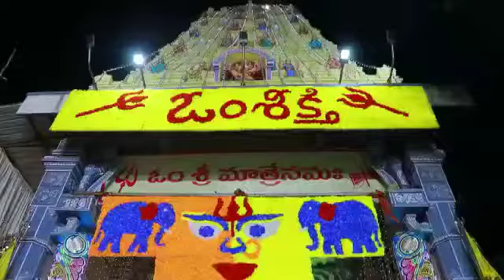🕉RUDRA SAHITHA TRISHATHA CHANDI MAHA YAAGAM at Sri Mahankaleshwara Devalayam , Miralam Mandi , Hyd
🕉RUDRA SAHITHA TRISHATHA CHANDI MAHA YAAGAM starts from 02/07/2022 to 22/07/2022🕉
Please call on the given numbers if any of the family is interested to participate.